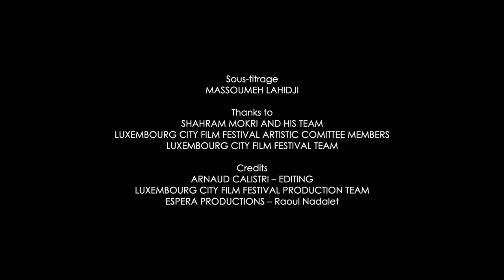Q&A Careless Crime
Rencontrez Shahram Mokri, Réalisateur de Careless Crime